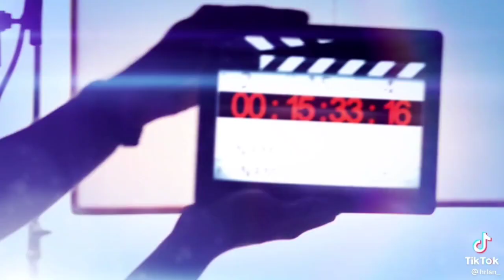PE 103 (BASIC SKILLS IN TABLE TENNIS).